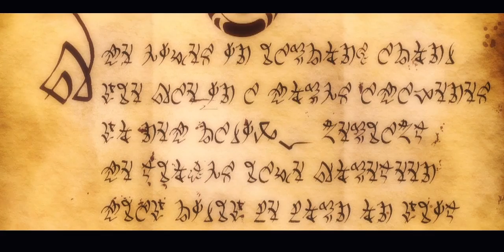Playthrough - Kingdoms of Amalur: Reckoning [deutsch/ohne Kommentar] Teil 001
Kingdoms of Amalur: Reckoning - Copyright Big Huge Games & EA

Teil 001: Intro und erste Schritte im "Tutorial"